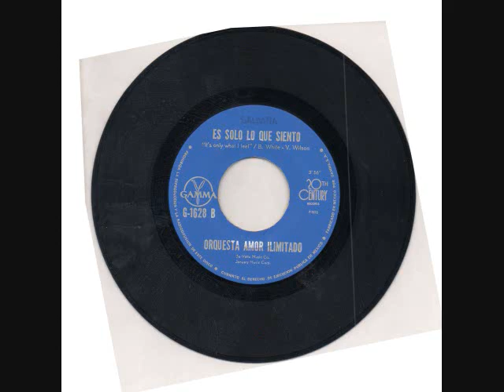ORQUESTA AMOR ILIMITADO MIDNIGHT GROOVE Format Vinyl “SS”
ORQUESTA AMOR ILIMITADO - MIDNIGHT GROOVE -  Format  Vinyl  “SS” (FULL 2) - RIGINAL 45 Rpm) -  GAMMA G1628  20TH CENTURY MX

00:00  MIDNIGHT GROOVE
03:21  IT´S ONLY WHAT I FEEL